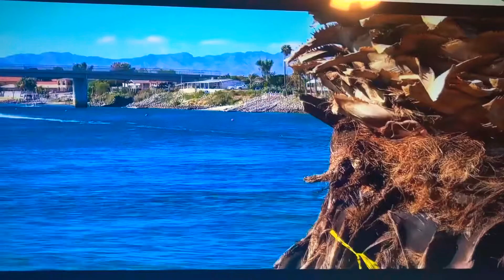Sierra making passes in Needles👏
Sierra Garber at Needles Horsepower Party